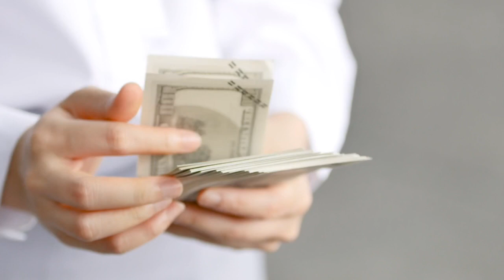How to earn passive income online without investment for free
How to earn passive income online without investment for students

how to make money online,passive income
how to earn money online
earn money online,passive income ideas
how to make passive income,make money online
passive income online,passive income streams,earn money online without investment
passive income 2023,how to earn money
best way to make money online
passive income ideas 2023,earn passive income without investment

How to generate passive income with no initial funds
How to earn passive income online from home
How to earn passive income online without investment
Beginner passive income
How to earn passive income online in india
50 passive income ideas

How to earn passive income online without investment in india
100 genuine online jobs without investment
Earn money without investment for students
Online earn money without investment in Indian rupee
Earn money online without investment for students in India

How to earn passive income for beginners
Beginner passive income
Passive income ideas for young adults
Passive income meaning
Passive income examples
50 passive income ideas
Passive income streams
Passive income ideas with little money
Passive income meaning

how to earn passive income as a college student,
how to earn passive income as an artist,
how to earn passive income at home,
how to earn passive income as a graphic designer,
how to earn passive income as a student singapore,
how to earn passive income in australia,
how to earn passive income with chatgpt ai,
web3 academy how to earn passive income with,
how to earn passive income using ai,
how to earn passive income in south africa,
how to earn passive income with ai

how to start a business with no money for students tamil | how to earn passive income

how to get a girlfriend if your shy
how to get a christian girlfriend